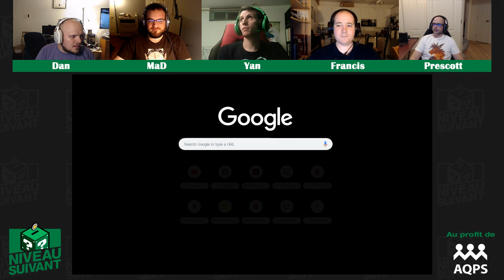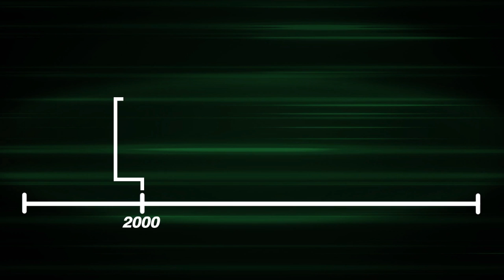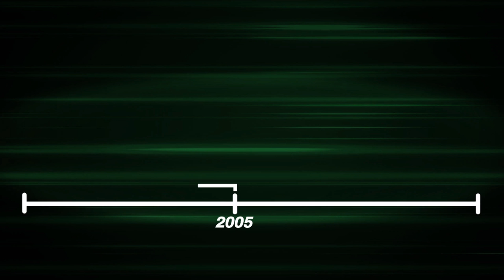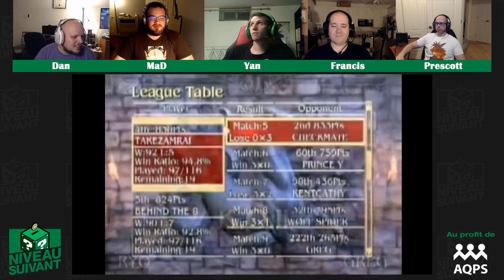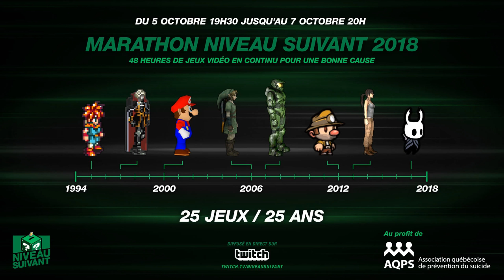Présentation des jeux multijoueurs du marathon Niveau Suivant 2018!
Dan, Yan, Prescott, MaD et Francis vous présente les jeux multijoueurs qui seront présentés lors du marathon Niveau Suivant 2018!

Le marathon Niveau Suivant 2018 aura lieu du vendredi 5 octobre 19h30 jusqu'au dimanche 7 octobre 20h en direct sur Twitch au